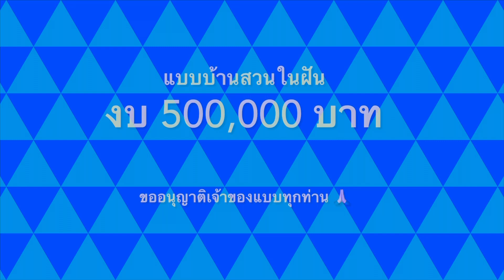บ้านในฝัน .. ฉันจะได้แบบนั้นไหม ชีวิตและอุปสรรค ตอบคำถาม ทำไมถึงไม่มีบ้านเป็นของตัวเองที่เมืองไทย‼️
ฝันของแต่ละคน มันอาจไม่เหมือนกัน เส้นทางไปถึงฝันก็ยากยิ่งนัก ชีวิตเราจะอยู่ได้ ถ้าเราปรับปรุงตัวเองได้ มาชม แบบบ้านในฝัน เล่าเรื่องราวประสบการณ์แชร์ประสบการณ์ชีวิต บอกเล่าเรื่องราวความเป็นอยู่ในแบบชีวิตมาดามบ้านนา อยู่ง่ายๆ กินง่ายๆ คนไทยย้ายถิ่นฐาน คนไทยในสวีเดน แบบ สะใภ้สวีเดน ทำงาน หาเลี้ยงชีพ พามาดูธรรมชาติ บ้านเมือง ที่อยู่อาศัย ในเมืองเล็กๆ ในเขต Värmland ประเทศสวีเดน พากิน พาเที่ยว และชมบรรยากาศ ในเขตนี้ ถือเป็นเมืองหนาว ที่ไม่ค่อยมีหิมะตกหนักมากนะ แต่อากาศหนาวเย็นมากๆ เมืองชายแดนติดประเทศนอร์เวย์ เป็นเมืองหน้าด่านที่ชาวนอร์เวย์จะเดินทางมาเที่ยวในช่วงหน้าร้อน และมาซื้อของกิน ของใช้ ในประเทศสวีเดน คนไทยในต่างแดน
คนบุรีรัมย์